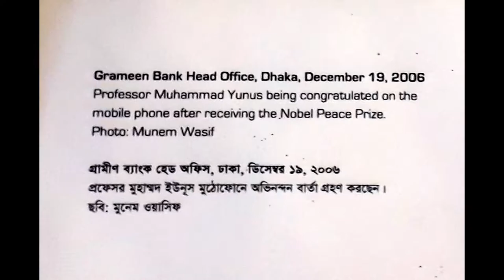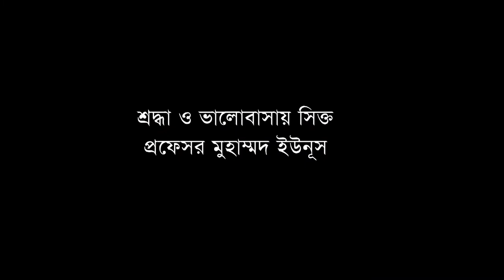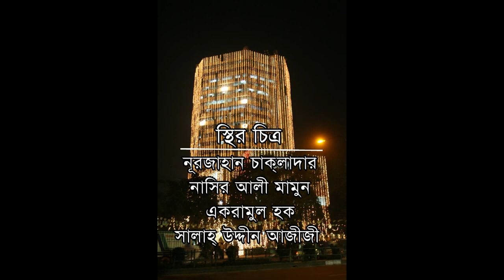12th Anniversary of Nobel Peace Prize to Professor Muhammad Yunus and Grameen Bank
12th Anniversary of Nobel Peace Prize to Professor Muhammad Yunus and Grameen Bank